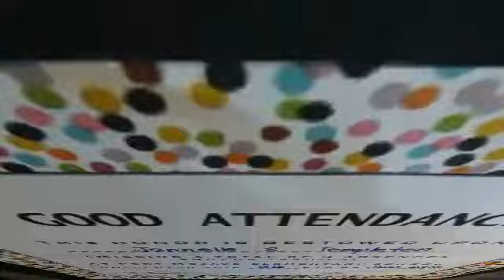Kindergarten end of year awards! 6-6-18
Jannelle got good attendance for 4th quarter and all year,  A Honor Roll 4th quarter, all year Honor Roll and her Kindergarten diploma!